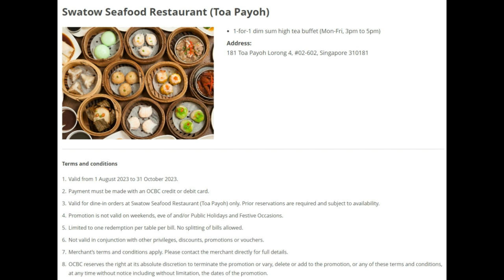Swatow Seafood Restaurant 1-for-1 Weekday Dim Sum High Tea Buffet OCBC Card $28.80++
A value-for-money 1-for-1 Weekday Dim Sum High Tea Buffet at Swatow Seafood Restaurant (Toa Payoh). $28.80++ for 2 persons if payment is via OCBC credit or debit card.